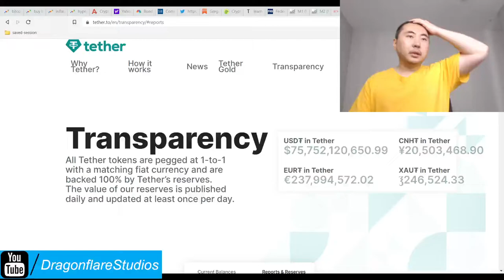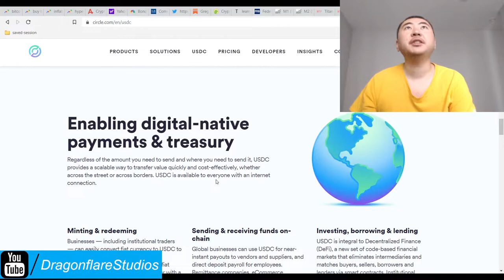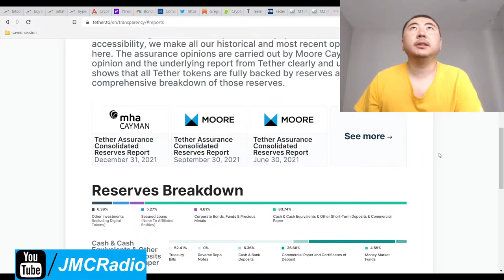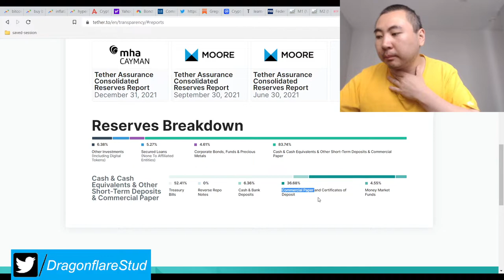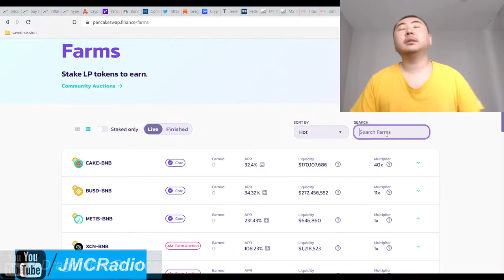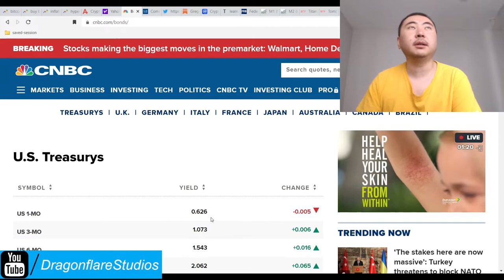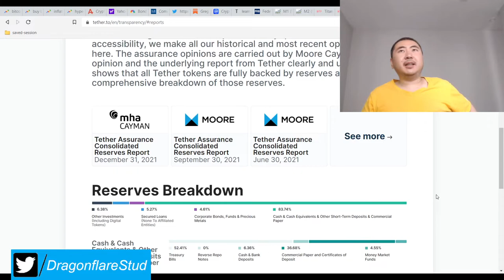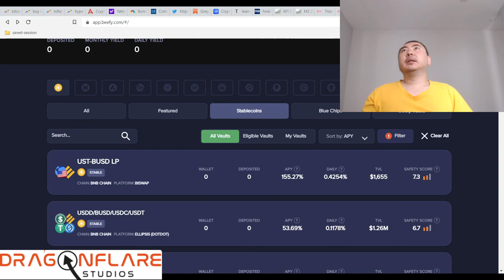Is Tether A Stable Stablecoin? Will It Implode Like Dei And Terra Luna UST? I Explain Debt Why & Not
USDC Reserve breakdown (I Will try to find the link off stream) 23% cash on hand, rest in short term us treasuries

Now that terra luna ust and dei stablecoin are imploding horribly, I thought it would be a good idea to review the 2008 great recession crisis and how that can inform us on what will happen to tether in a theoretical new breakdown.

Basically all that matters is LIQUIDITY. Actual, real, cold hard cash in your hands. The reason tether gets a lot of flak is because a lot of their reserves are not actual liquid us dollar cash. This could be a potential problem when the us debt market implodes and us yields skyrocket.